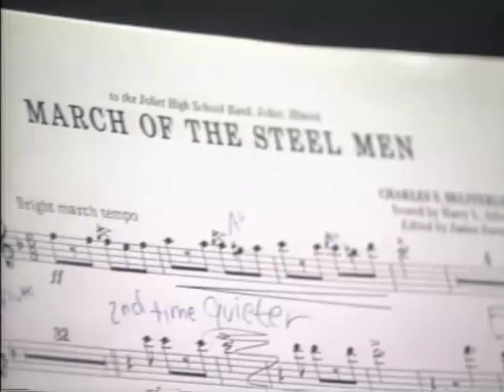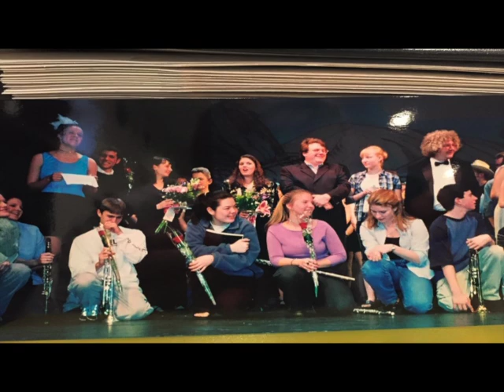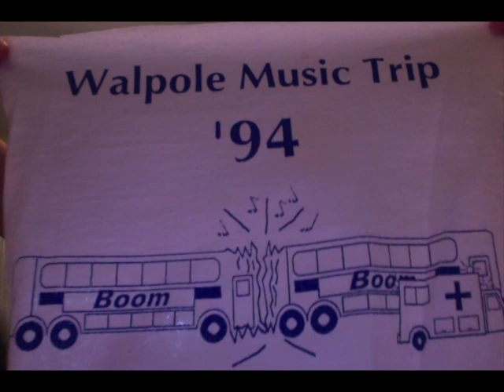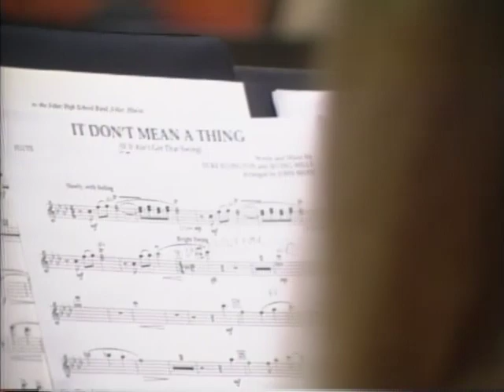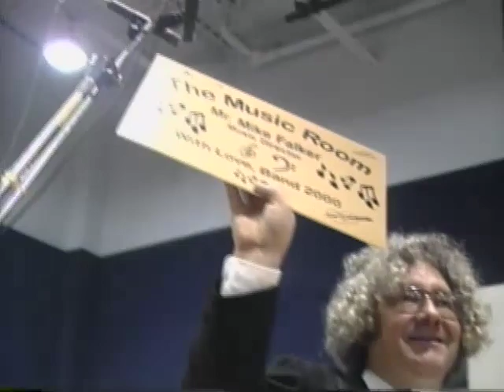Mike Falker Tribute Video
This video/photo tribute for the late, great Mike Falker would not have been possible without the help and efforts of many former students, family, friends, and former colleagues of Falks. We hope you enjoy this video properly titled "The Celebration of Life".